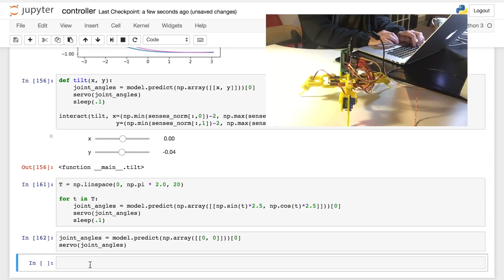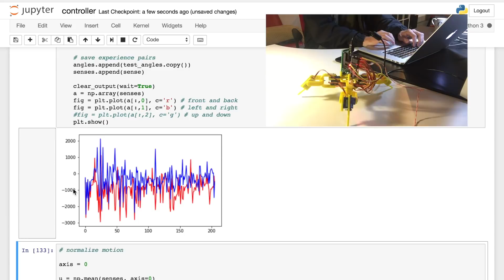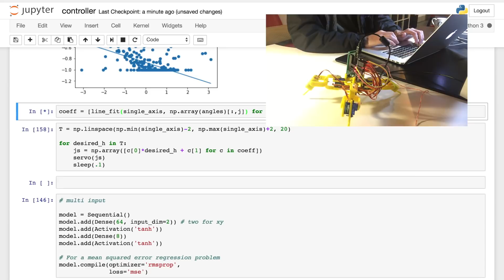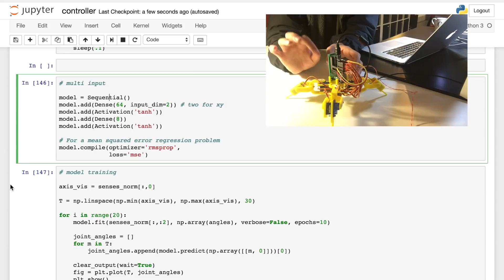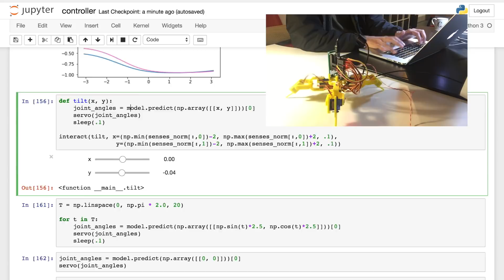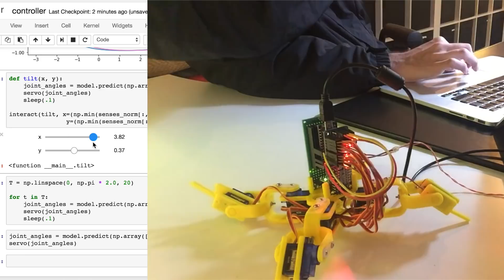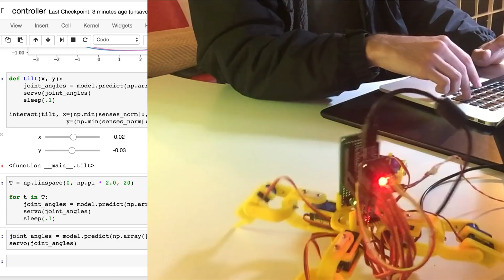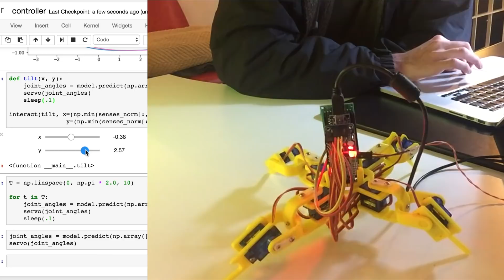Arduino Robot Update: Proprioception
The spider bot now learns to map body sensations to joint angles! This is a basic step towards having it achieve more complicated goals.

Arduino nano (microcontroller)
MPU6050 (motion processor)
PCA9685 16 channel Servo Controller
SG90 Servos (this is a pack of 10, you only need 8)
Monoprice maker select v2 (3d printer used to make the parts)
Hatchbox 1.75 mm yellow PLA filament (plastic that's melted into the parts)
PCB (circuit boards to build out the circuit)
PCB headers (that way you can plug in your arduino nano and mpu6050 and also remove them easily to add to other projects)
Ethernet Cable (I cut into it and get 50 feet of 8 strands of insulated ~30 gauge wire, pro tip! Opposed to the same price for 33 feet of 5 strands)